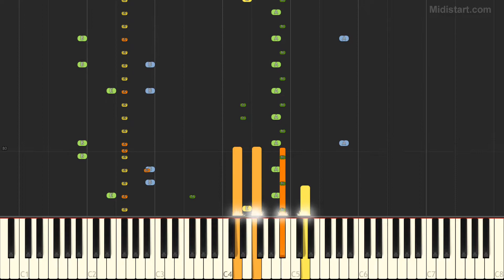Chris De Burgh - The Lady in Red (Instrumental Tutorial) [Synthesia]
Statistics:
Total Notes - 6113
Tempo - 76
Lowest Note - D1
Highest Note - F6

Instruments Groups Used:
Piano - 55.67%, Ensemble - 11.45%, Guitar - 11.16%, Percussion - 10.6%, Bass - 5.58%, Pipe - 5.55%